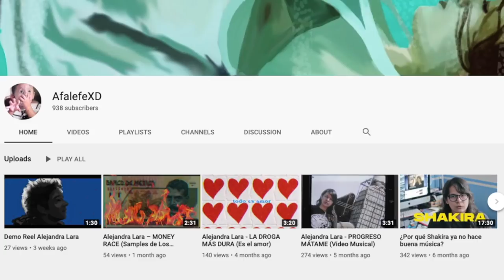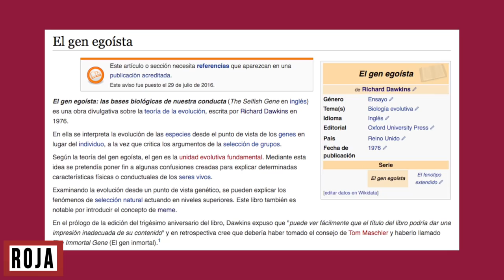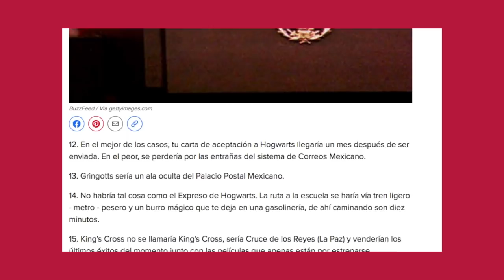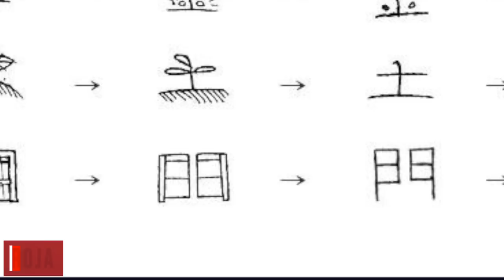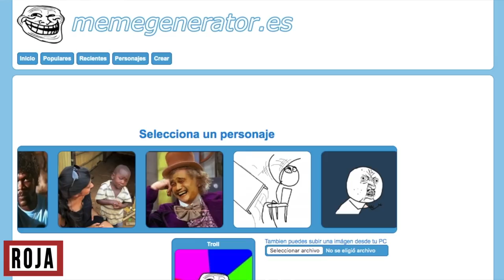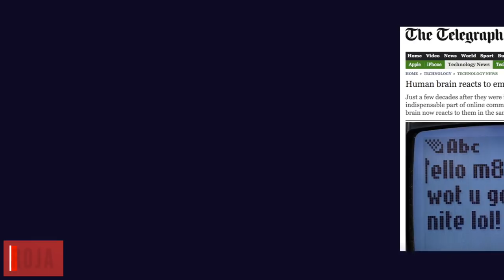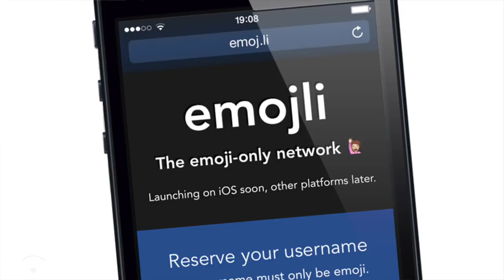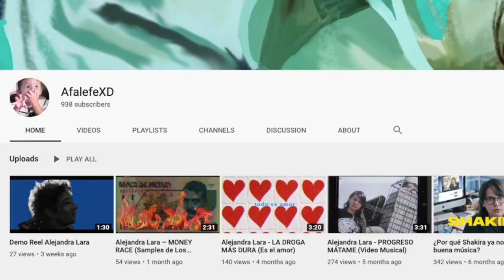¿Qué significan REALMENTE los memes y emojis? /miniRoja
Siii claro, es solo un emoji de berenjena. ¿no?
Pensamos que los memes y los emoji son meros chistes o "cositas del internet" cuando realmente son piedras angulares del desarrollo de un proto-lenguaje global.

O algo así. Pero como sea, son mucho más que meros "dibujitos de una berenjena". Importantes pues.

De paso.. este tema lo discutimos en vivo en Roja, acá por si se lo perdieron
Dense una pasadita por su canal o redes :D